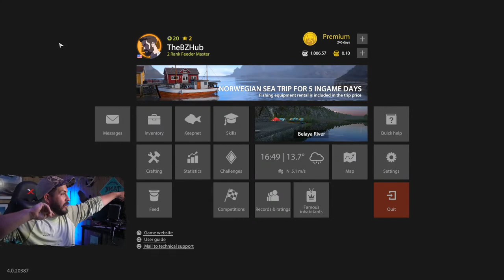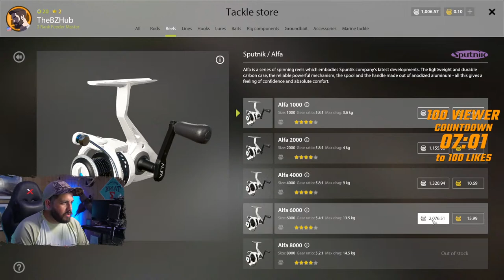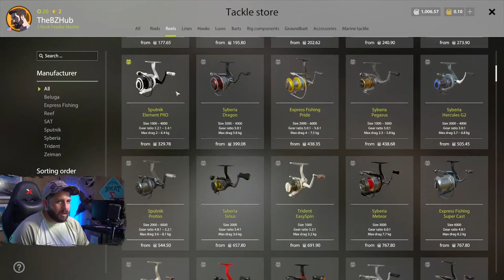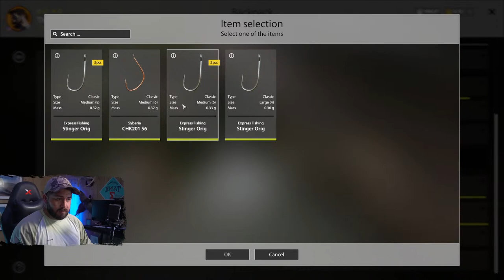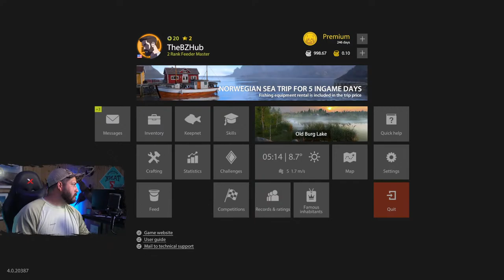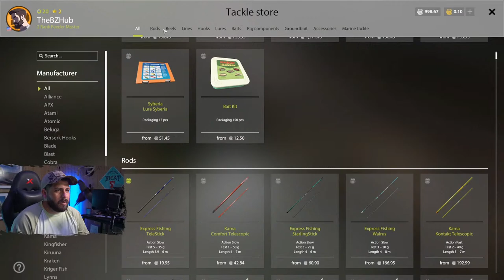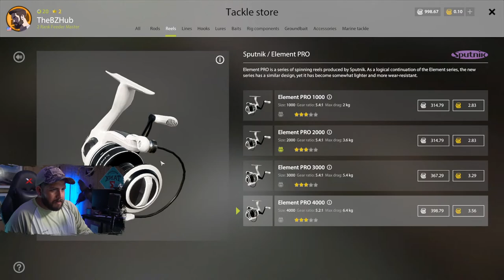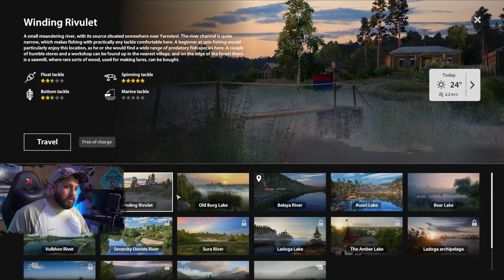Brown Trout... getting ready to move on...? l Russian Fishing 4 [LIVE]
This livestream No.381, and we're hitting up those Brown Trout for some mulah, boiz. $$$